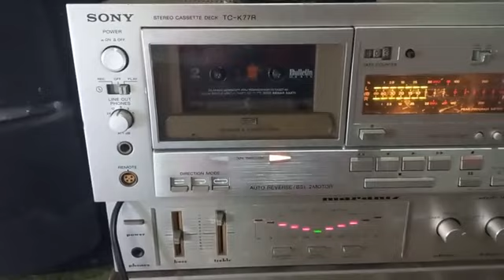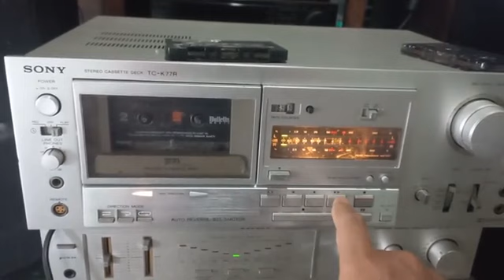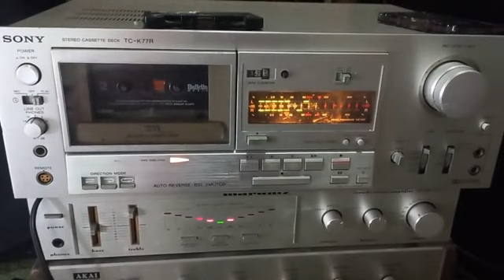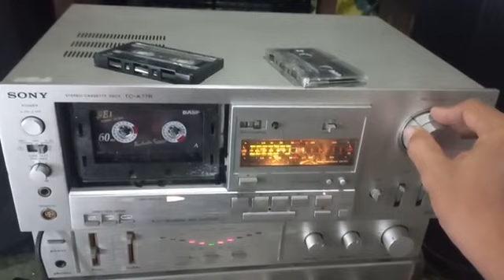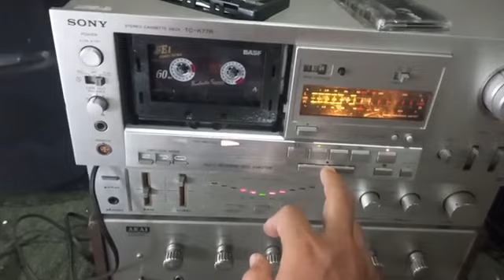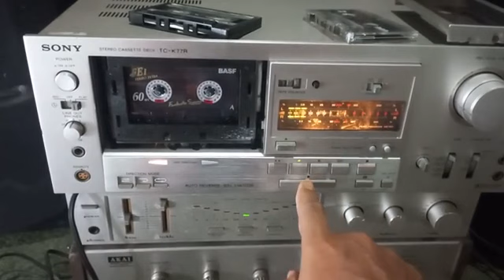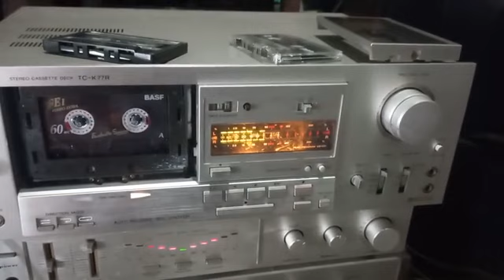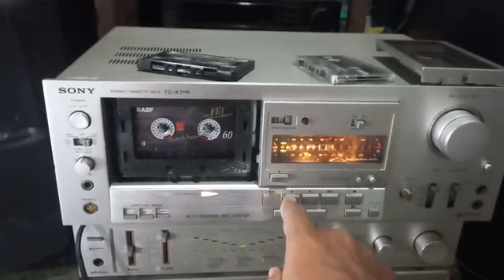Tes Sony TC-K77R cassette deck ready toped BL 081329229905